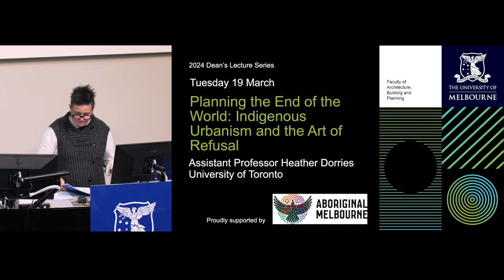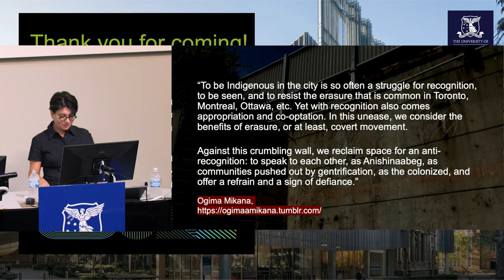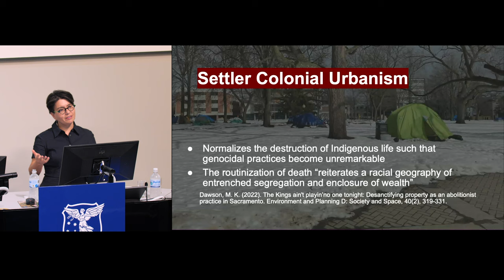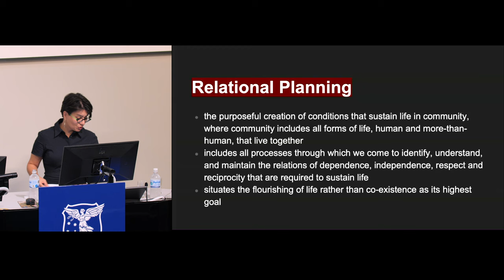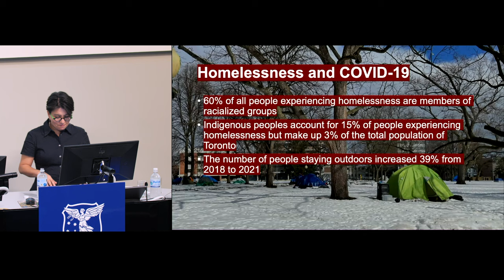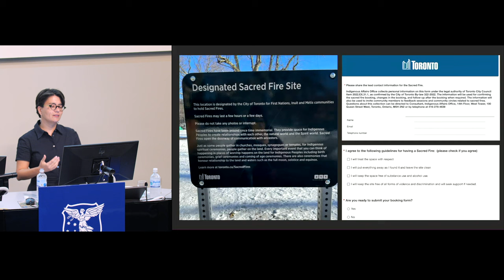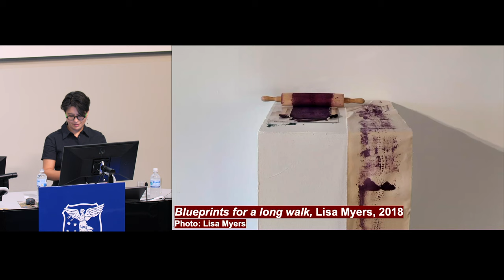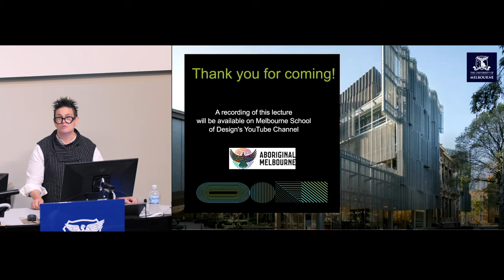Planning the End of the World: Indigenous Urbanism & the Art of Refusal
In the first Dean’s Lecture of 2024, A/Prof Heather Dorries from the University of Toronto revealed how Indigenous knowledge can revitalise our urban centres in the face of settler colonial urbanism.

Indigenous intellectual traditions have the power to transform our cities for the better, if only urban planners are willing to listen.

Drawing on critical Indigenous studies, 'Indigenous urbanism' is an analytic strategy for understanding how Indigeneity is mobilised and transformed by settler colonial urbanism. It also looks at ways in which Indigenous peoples contest settler urbanisation to make Indigenous urban space.

Using examples from Tkaronto (Toronto), we unpacked how contemporary Indigenous cultural and artistic practices provide a foundation for the reformulation of key planning concepts and practices to advance Indigenous justice.

An introduction to the lecture was be provided by Prof Julie Willis (Dean, Faculty of Architecture Building and Planning), with reflections from Jason Eades (Director, Aboriginal Melbourne) and Dr Mandy Nicholson (Senior Lecturer, First Peoples Design).